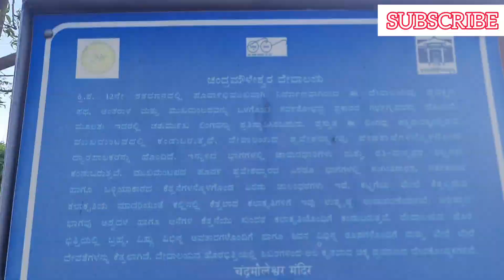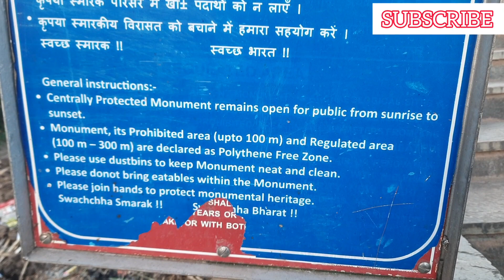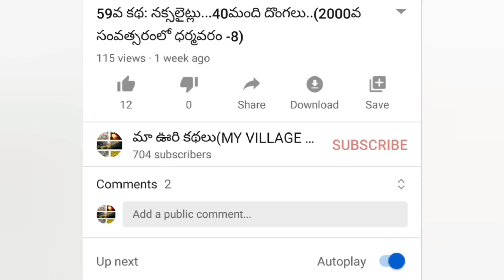రాత్రికి రాత్రే నిర్మించిన అద్భుతమైన ఆలయం .....THE GREAT CHALUKYAN TEMPLE...🙏🙏🙏🙏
Story writer: GUNDRATHI RAJESH GOWD

OVERCAST APP
CAST BOX APP
TUNEN APPs..
All you have to do is Serching for
Maa Vuri Kathalu*మా ఊరి కథలు*.